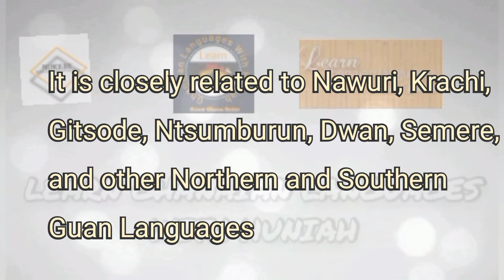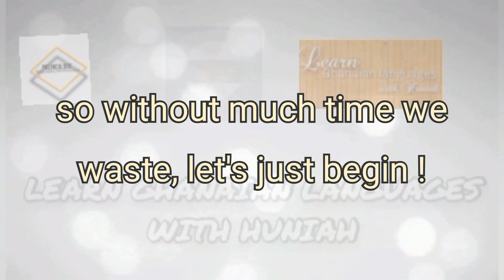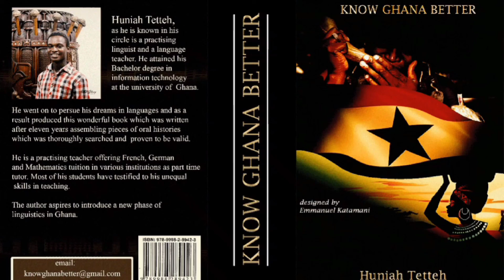PARTS OF THE HUMAN BODY IN GONJA || GONJA LANGUAGE OF GHANA || GONJA VOCABULARIES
In this lesson, we continue to learn more words in the Gonja Language. Parts of the human body are very essential in any given language thus, the need to take this lesson serious.

This lesson was done with the kind assistance of Sabasa. Jacob M. Abinu from Damongo.

Also the book Know Ghana Better is finally out on the Africaread platform. Kindly download the Africaread app from the google playstore and get the book KNOW GHANA BETTER from there. KNOW GHANA BETTER is the book that documented fully all the migration accounts, histories, linguistics and the total list of languages spoken in Ghan including festivals and many more.
The book sought to unify all the Ghanaians and to know that we are all one unlike the narratives that claim we have different histories and hence we are different people all together.

follow our telegram channel by searching GHANAIAN LANGUAGE ADVOCACY

you can learn click to watch the cultural documentary video on Ga people who speak Guan whenever they get possessed